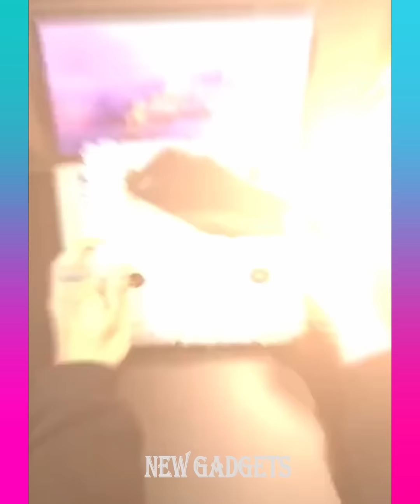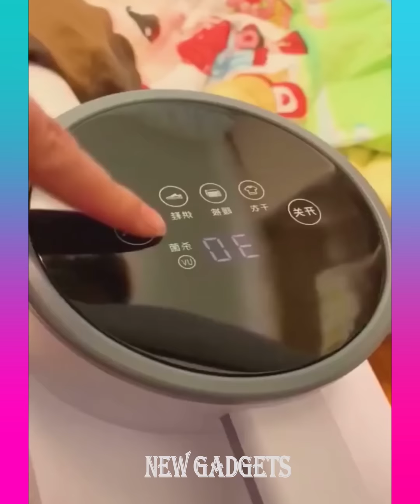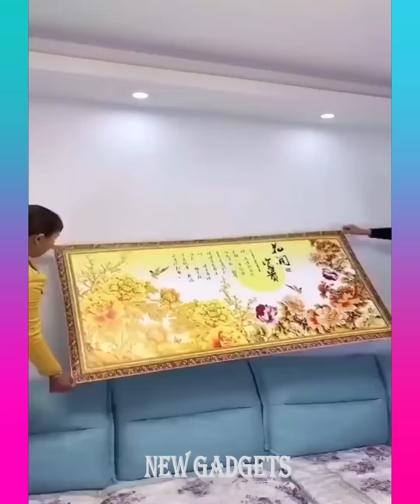New Gadgets!😍Smart Appliances, Kitchen tool/Utensils For Every Home🙏Makeup/Beauty🙏Tik Tok China #873